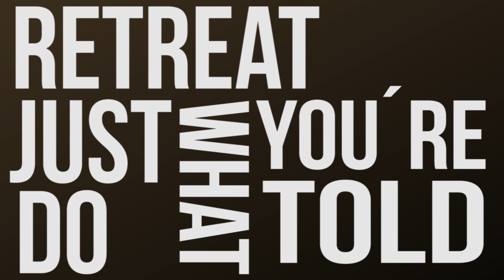Adam L. Kid - Beerbarians 2014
Thanks to Herman Jelsnes for an amazing video!

LYRICS:

Verse:
Stay strong
Look them in the eye
Step up
Lift your axe and fight

Get close
And don't break the line
Step out
Deep into the night

Chorus:
Take what we want and go
Break everything that they know

Steal all their beer and gold
Bring all the treasures home

Beerbarians!

Verse 2:
Retreat
Just do what you're told
A force
That you can't control

We swear
From our hearts and souls
Stand back
Or we'll break your bones

Beerbarians!

@Russ 2014